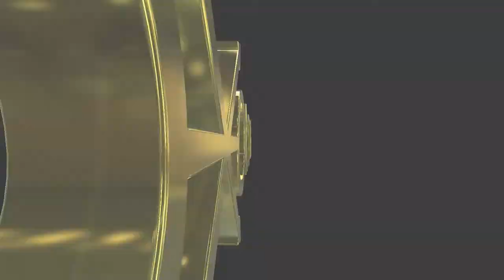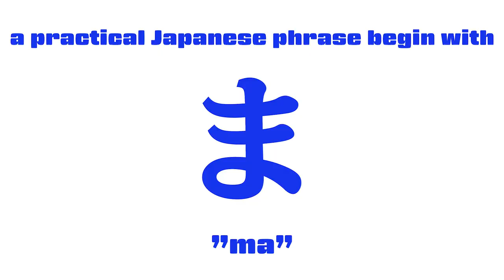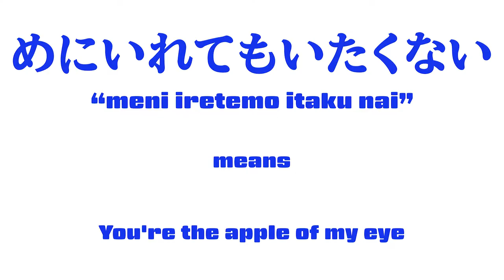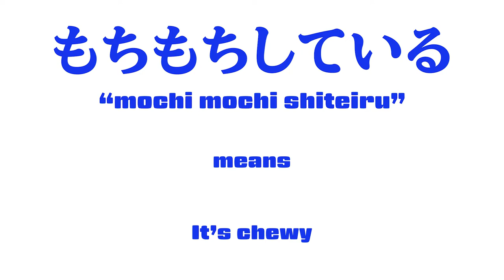#153 Japanese lesson in VRCHAT vol.8 - ゴールデンタカサンと犬若丸、アメリカンティーンにひらがなを教える。その１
Golden Takasan and Inuwakamaru teach American teen TripleThis how to write Hiragana ま(ma) column in VRCHAT.